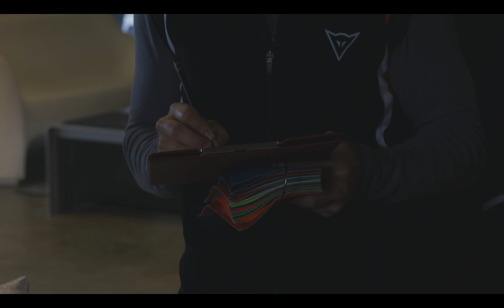Dainese CustomWorks Event at The D Store Costa Mesa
I went to the D Store in Costa Mesa to get fitted for a custom suit during Dainese's Made2Measure event.